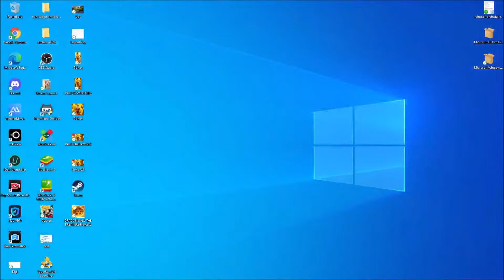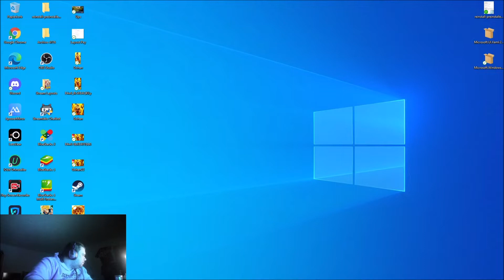Dragonball The Breakers Closed Beta // Erste Eindrücke und Erfahrungen // Deutsch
Hey Leute, heute will ich euch kurz ein paar Einblicke aus dem Dragonball Spiel The Breakers geben. Ich bin 3 Uhr Nachts aufgestanden um das zu Stramen. Daraus ein kleiner zusammenschnitt für euch. PS, hab gemerkt das die Aufnahme Qaulität RICHTIG SCHLECHT IST. Sollte jetzt besser werden, versuche für Tag 2 nochmal ein Vid zu machen mit besserer Qualität